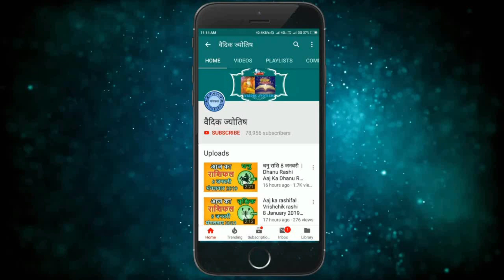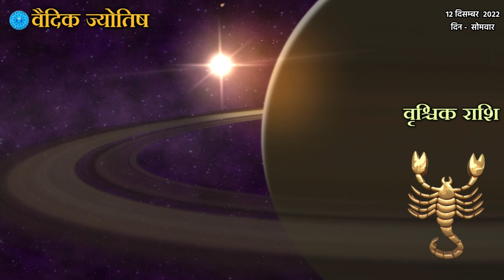वृश्चिक राशि 12 दिसंबर 2022 | Vrischik Rashi 12 December 2022 | Aaj Ka Vrischik Rashifal